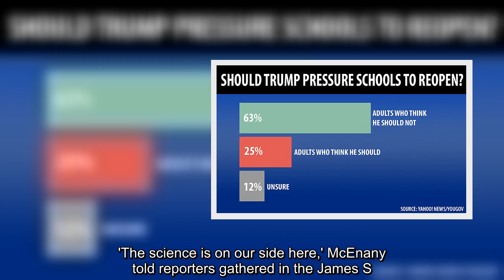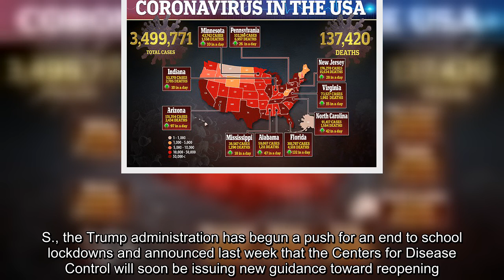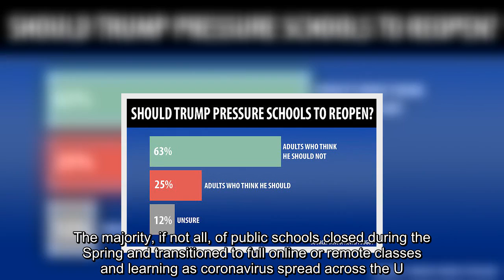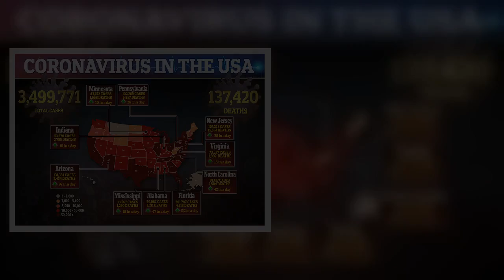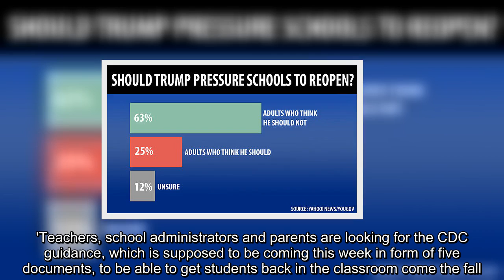✅ WH vows not to 'let the science stand in the way' of reopening schools